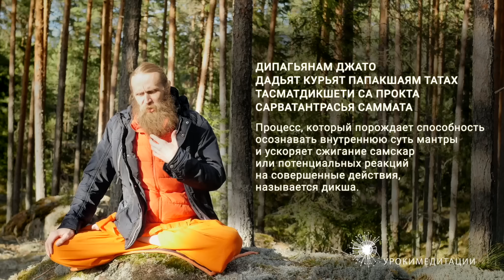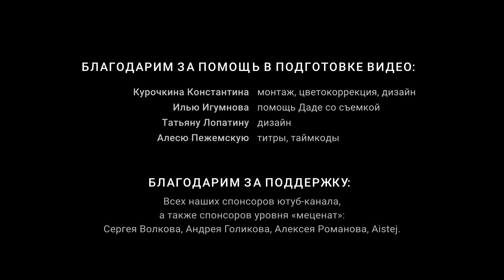Как ускорить прогресс? ИНИЦИАЦИЯ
В жизни человека рано или поздно наступает момент, когда он начинает чувствовать глубинное неудовлетворение, хотя внешне в жизни может быть все порядке; или однажды приходит понимание, что есть какая-то более значимая цель, чем просто удовлетворение материальных потребностей; или человек чувствует, что в одиночку он не в силах справиться с бесконечной «стиральной машинкой» своей жизни.

Эти осознания могут стать поворотной точкой на пути духовного прогресса. Началом конца. На санскрите эта точка называется дикша, на русском — инициация.

В этом видео Дада объясняет, в чем суть этого процесса и как инициация может помочь ускорить движение ученика по пути.

Дада в видео цитирует шлоки:

Brhadeśańáprańidhánaḿ ca dharmah.
БРИХАДЕШАНА ПРАНИДХАНАМ ЧА ДХАРМАХ
Дхарма (фундаментальная  характеристика) человечества  состоит  в  желании  Великого  и стремлении к Нему
Diipajiṋánam yato dadyát kuryát pápakśayam tatah;
Tasmátdiikśeti sá proktá sarvatantrasya sammatá.
ДИПАГЬЯНАМ ДЖАТО ДАДЬЯТ КУРЬЯТ ПАПАКШАЯМ ТАТАХ
ТАСМАДИКШЕТИ СА ПРОКТА САРВАТАНТРАСЬЯ САММАТА
Процесс, который порождает способность  осознавать внутреннюю суть мантры и ускоряет сжигание самскар, или потенциальных реакций на совершенные действия, называется дикша.
Oṋḿ bhúr bhuvah svah
Oṋḿ tat saviturvareńyaḿ
Bhargo devasya dhiimahi
Dhiyo yo nah pracodayát oṋḿ.
ОМ БХУР БХУВАХ СВАХ
ОМ ТАТ САВИТУРВАРЕНЬЯМ
БХАРГО ДЕВАСЬЯ ДХИМАХИ
ДХИЙО ДЖОНАХ ПРАЧОДАЯТ ОМ
О Создатель всех миров, о источник пламени, достойный нашего обожания
мы медитируем на твое Божественное сияние, веди нас по пути высшего блага.
- Пошаговый курс обучения медитации
- Марафоны полезных привычек
- Мобильное приложение для медитации
- Сообщество йога-практиков
- Ретриты и интенсивы
- Видео и статьи о йоге, жизни и саморазвитии

«Урокимедитации» — некоммерческий проект, который существует благодаря помощи единомышленников. Поэтому нам очень важна ваша регулярная поддержка.

Содержание:
00:00 Первое рождение человека
03:18 Как происходит эволюция человека;вторая стадия
04:48 В чем состоит человеческая природа
05:40 Третья стадия эволюции
06:32 Брахман — финальная стадия
08:08 Этапы развития сознания
10:30 Что необходимо для движения вперед?
13:10 Первая фаза инициации. Вайдики дикша
16:44 Что чувствует человек перед инициацией
19:24 Вторая фаза инициации. Тантрика дикша
23:30 Как происходит очищение кармы?
28:01 Духовность всегда здесь
29:22 Сила мантры
32:13 Когда можно получить инициацию
34:04 Начало финишной прямой